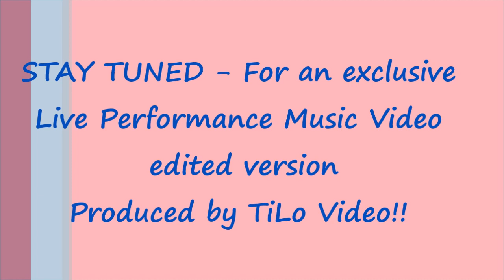zaylan getting up medley july 24